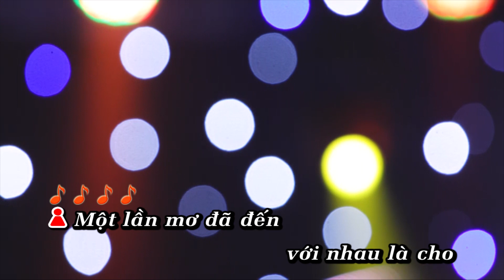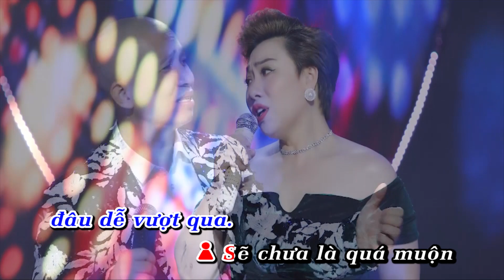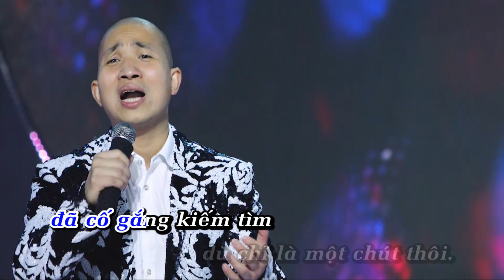SẼ CHƯA LÀ QUÁ MUỘN LYRICS